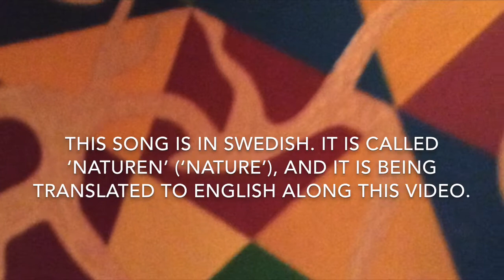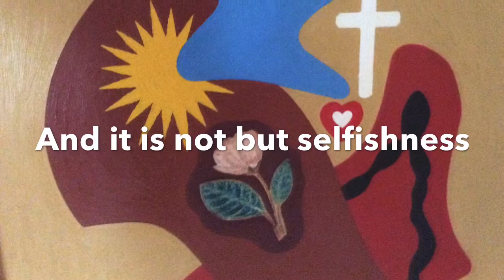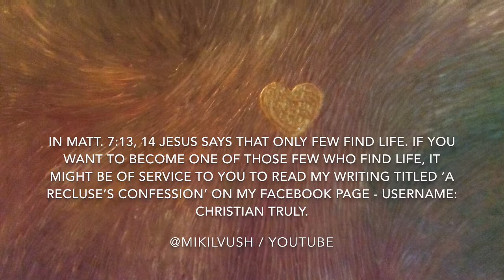NATURE / Songs to the glory of God # 8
This song is one among dozens of songs that I made to the glory of God and that I now am recording at home. To get proper sound on this video, use quality headphones.